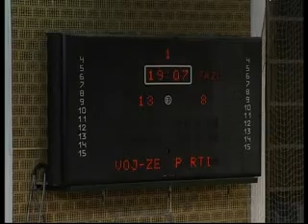Abadzic VOJ PAR 2